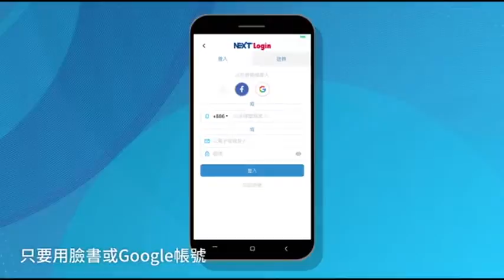中國禁廢令後 綠色和平調查世界廢塑出口減少、台灣進口卻增加 | 蘋果新聞網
中國在2017年底實施禁廢令，不准進口24種固定廢棄物，綠色和平今發布針對全球塑膠廢棄物交易數據地分析指出，全球塑膠廢棄物出口量雖然下降近50％，但塑膠生產仍然呈現增加趨勢，而台灣的塑膠廢棄物進口量從2017年中的每月平均1萬噸，2018年中卻達到每月約5萬噸，2018年底才又大幅下滑至每月約2萬噸。